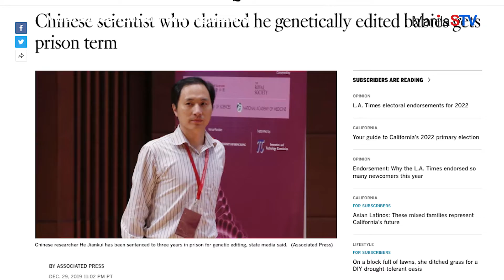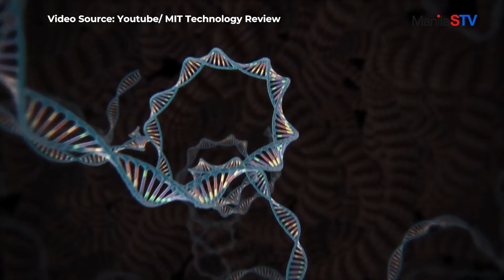THE CREATOR OF THE FIRST GENE EDITED CHILDREN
Executive Producer: Toshihiko Uriu
Host: Lovely Montoya
Videographer/Editor: Anto Balleta and Monty Sy
Coordinator: Kristine Perez